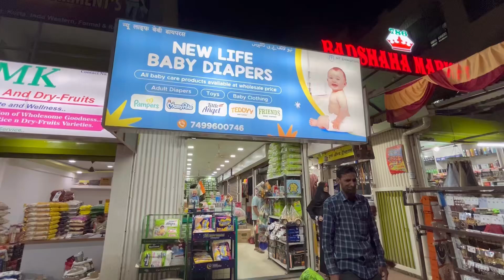ramzanspecial Discounts on babyhug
Celebrate the spirit of Ramzan with New Life Baby Diapers! But wait, there's more! We're also offering discounts on all baby care products and toys. Hurry, seize these incredible savings exclusively at New Life Baby Diapers. Don't miss out on making your baby's days extra special this Ramzan season!

Sure, here are additional tags for diaper brands:

# himaliyababycareproducts
1.
2.
3.
4.
5.
6.
7.
8.
9.
10.
11.
12.
13.
14.
15.
16.
17.
18.
19.
20.
21.
22.
23.
24.
25.
26.
27.
28.
29.
30.
31.
32.
33.
34.
35.
36.
37.
38.
39.
40.
41.
42.
43.
44.
45.
46.
47.
48.
49.
50.
51.
52.
53.
54.
55.
56.
57.
58.
59.
60.
61.
62.
63.
64.
65.
66.
67.
68.
69.
70.
71.
72.
73.
74.
75.
76.
77.
78.
79.
80.
81.
82.
83.
84.
85.
86.
87.
88.
89.
90.
91.
92.
93.
94.
95.
96.
97.
98.
99.
100.

These tags cover various aspects of baby care, diapering, parenting tips, and related topics, aiming to attract a wide audience interested in these subjects.